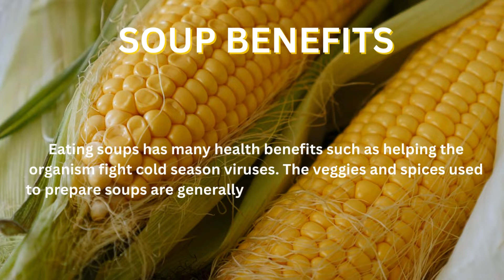BEST CORN SOUP | GREEN GARDEN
There is nothing like enjoying some warm soup on a chilly winter evening. Talking of soups, sweet corn is one of the most loves soups. The sweet and nutty flavour of this soup is just so satisfying, especially during the winter season. It is also a treat for anyone who loves sweet corn.

Well, sweet corn soup is not just a delicious treat but it also has some amazing health benefits. You may not enjoy its taste but what if we tell you how this soup benefits our health in different ways. Read on to know how consuming sweet corn soup benefits our overall health.

Good For Expecting Mothers
Lowers Cholesterol Level
Good For Eyesight
Prevents Diabetes
Great For Heart Health